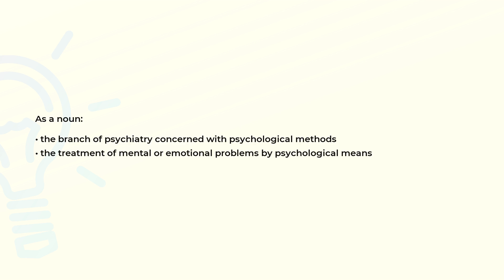What is the meaning of the word PSYCHOTHERAPY?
Definition and spelling of the word PSYCHOTHERAPY.

(00:00) Intro
(00:07) As a noun
(00:21) Spelling

As a noun (00:07):
• the branch of psychiatry concerned with psychological methods
• the treatment of mental or emotional problems by psychological means